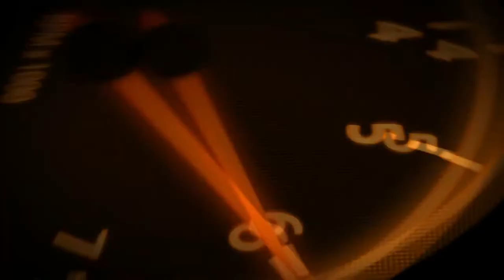Colin McRae Dirt | Tier 5 | UK | Knockhill #45